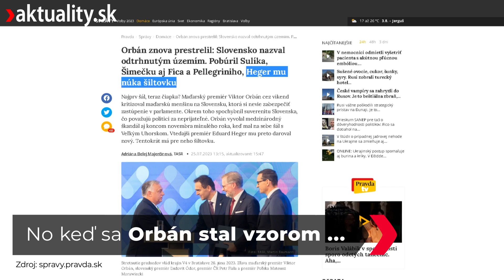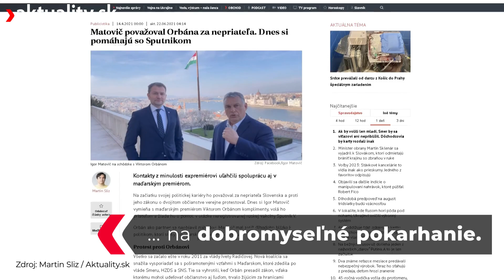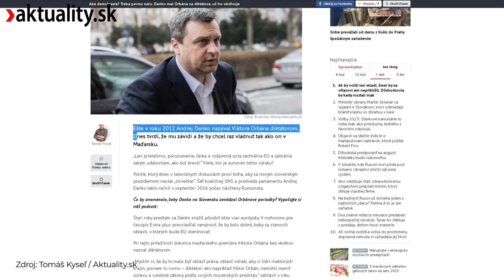Premiér Orbán spojil Roberta Fica, Andreja Danka a Igora Matoviča. A potom s nimi „pozametal“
📣  Nie je to tak dávno, čo sa niektorí Budapešti vyhrážali tankami.
Robert Fico a Andrej Danko boli úhlavní „nepriatelia“ Igora Matoviča. No vvšetci traja našli súzvuk pri maďarskom premiérovi Viktorovi Orbánovi. Ten však s nimi „pozametá“ vždy, keď sa mu to hodí.